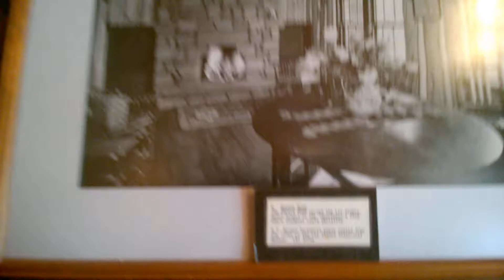Los Alamos Fuller Lodge Part 2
Los Alamos Fuller Lodge